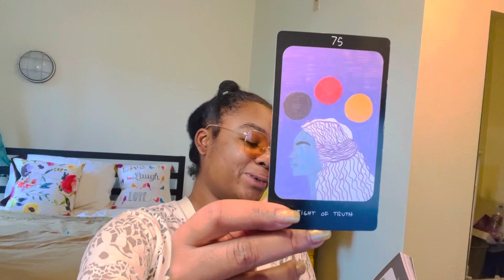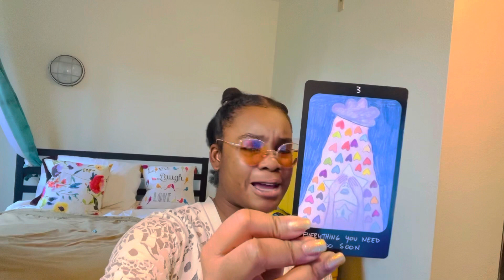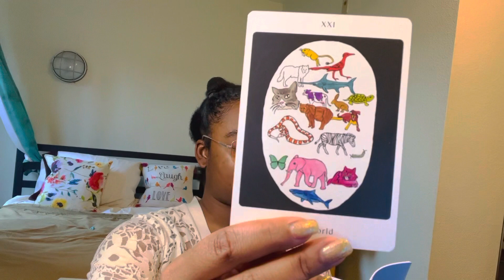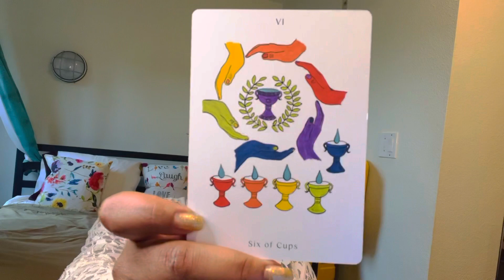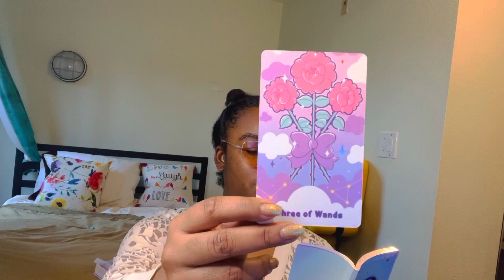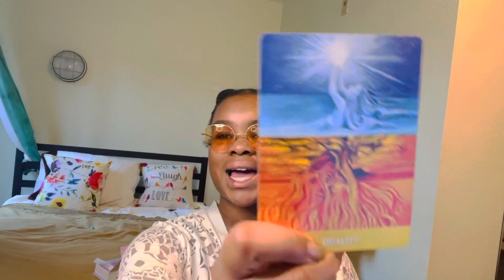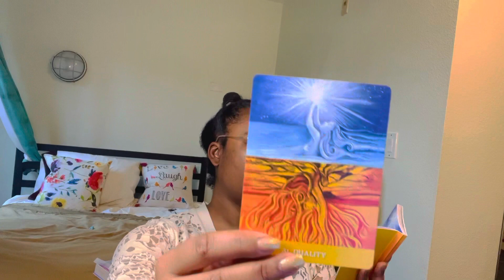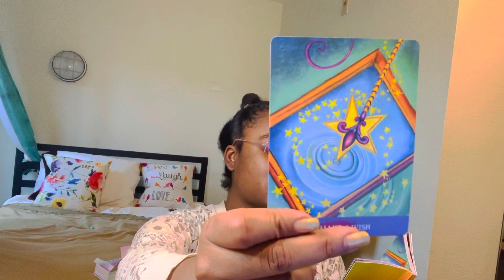SAGITTARIUS ♐️ February 2022 | ALL THIS MONEY GETTING OVERWELMING ! THIS WHAT YOU WISHED 4 🌚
💎 AMAZON WISHLIST 💎

🌟HELLO  😉🌟 BEAUTIFUL WARRIORS THANK-YOU SO MUCH 4 BEING HERE 🌚

EXCHANGING YOUR WONDERFUL ENERGY WITH ME 🌊🔄

8️⃣8️⃣8️⃣